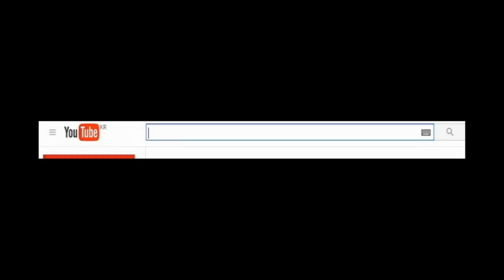재넌 ● 정글 레오나로 AP를 가면 생기는 일... 모든챔 증발??!!